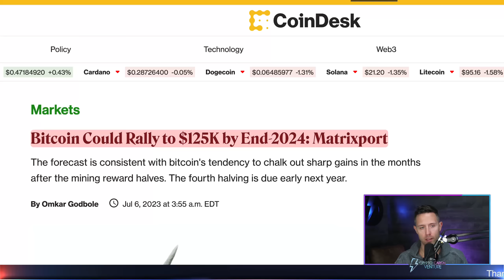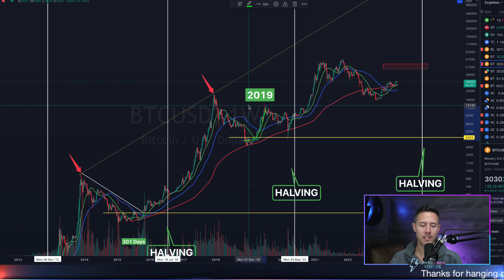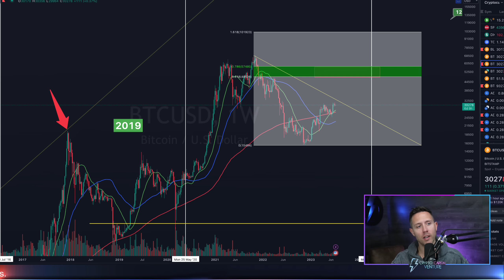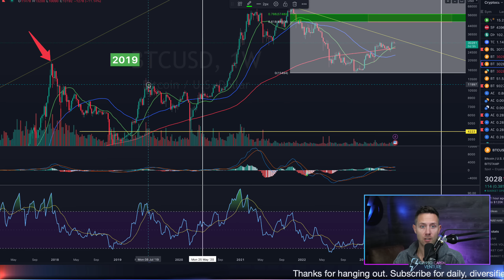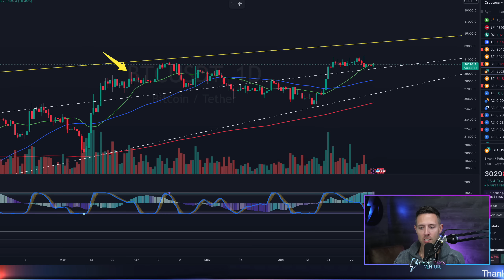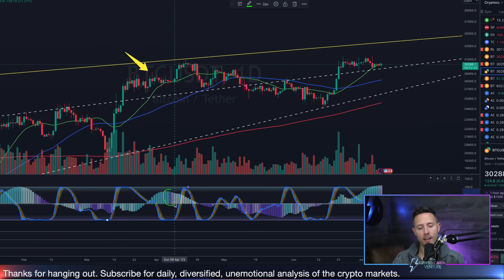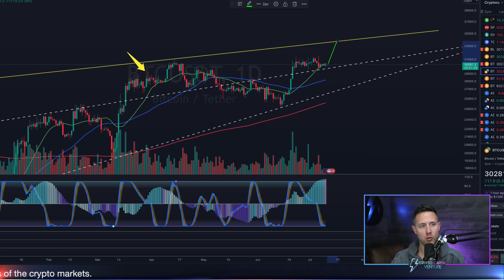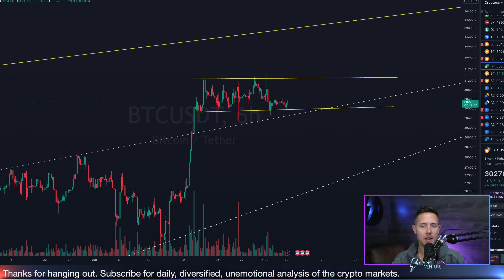BITCOIN PREDICTION: Standard Chartered Says $50k By End Of THIS YEAR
In this video, I discuss recent Bitcoin price predictions and their implications for the market. Standard Chartered recently raised its 2024 Bitcoin forecast to $120,000, while a prediction from four days ago suggests prices could reach $125,000 by the end of 2024. I analyze these predictions in the context of my macro technical analysis and examine the short-term consolidation Bitcoin is currently experiencing. I highlight the importance of the 20-week and 20-day moving averages and discuss the potential for Bitcoin to make a move towards $50,000 by the end of this year. I also introduce a new CCV oscillator indicator and explain its significance in determining Bitcoin's direction. Overall, I provide insights into the ongoing price dynamics of Bitcoin and offer my perspective on the potential future movements of the market.